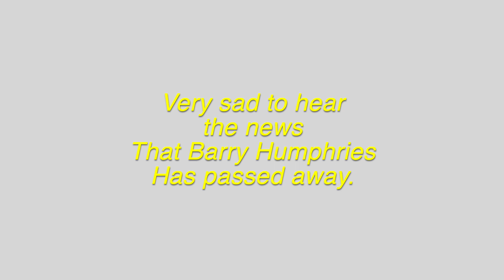Vale Barry Humphries a Tribute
A personal tribute to entertainment legend, Barry Humphries. barryhumphries farewllbarryhumphries valebarryhumphries @9NewsAUS